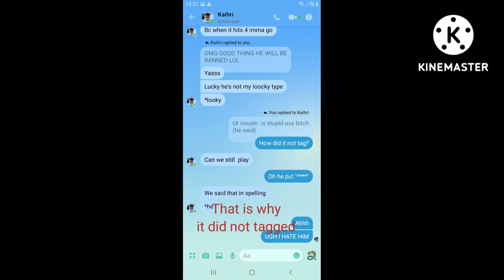GUYS PLS REPORT THIS ROBLOX PLAYER!!!!!!! *must watch till end of video*